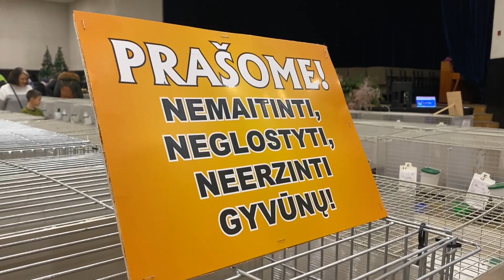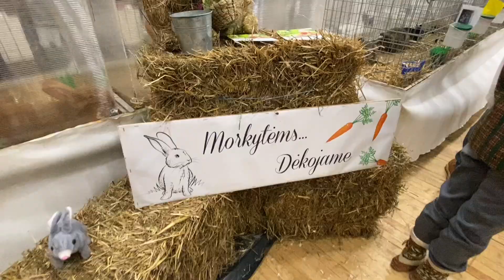Tarptautinė veislinių triušių, balandžių ir paukščių paroda Alytuje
Alytaus jaunimo centras šeštadienį aidi nuo įvairių paukščių skleidžiamų garsų. Čia pirmą kartą Dzūkijos sostinėje vyksta Tarptautinė veislinių triušių, balandžių ir paukščių paroda. Vos tik prasidėjęs renginys, nuo pat ryto sulaukė didelio alytiškių susidomėjimo: apsilankyti parodoje įdomu ir suaugusiems, ir vaikams.

Atvykusieji gali pamatyti pačių įvairiausių veislių paukščius, triušius, balandžius. Daugelis jų – dalyvaujantys ir tituluoti užsienyje vykstančiose parodose. Gyvūnų augintojai parodos lankytojams papasakos įdomių dalykų apie vieną ar kitą veislę, suteiks naudingos informacijos. Parodoje – ir alytiškių auginami gyvūnai.

Reginys – išties įspūdingas. Verta atvykti ir viską pamatyti savo akimis.

Paroda šeštadienį veiks iki 18 val., sekmadienį – nuo 9 iki 15 val.

Bilieto kaina suaugusiems – 3 Eur, vaikams – 2 Eur, vaikams iki 2 metų – nemokamai.

Kviečiame parodoje apsilankyti virtualiai – pažiūrėti videoreportažą ir, žinoma – atvykti į Jaunimo centrą!

Renginio organizatoriai: Veislinių gyvūnų augintojų klubas, LSMU Gyvūnų mokslų fakultetas, Lietuvos veislinių paukščių augintojų asociacija, Klaipėdos aukštaskraidžių balandžių puoselėtojų klubas.